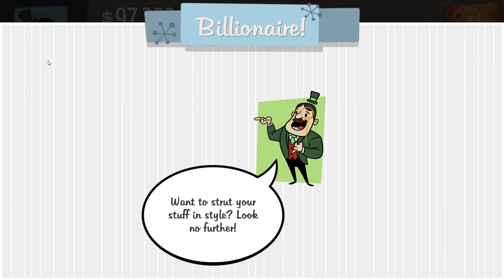Adventure Capitalist - Fresh Start